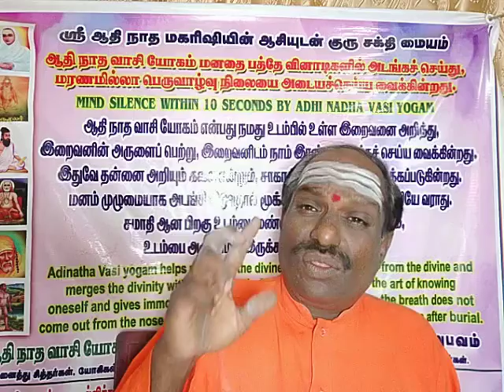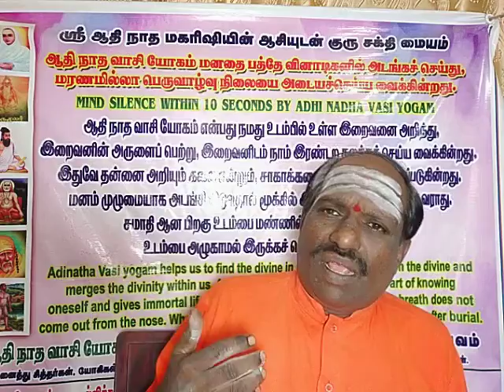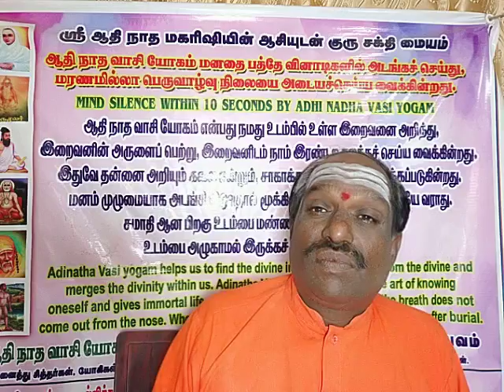தேய்பிறை அஷ்டமி அன்று ஞானிகள்"அருளிய ஶ்ரீகாலவைரவா் மந்திரத்தை சொல்லிக்கொண்டு இருக்க வேண்டும் .